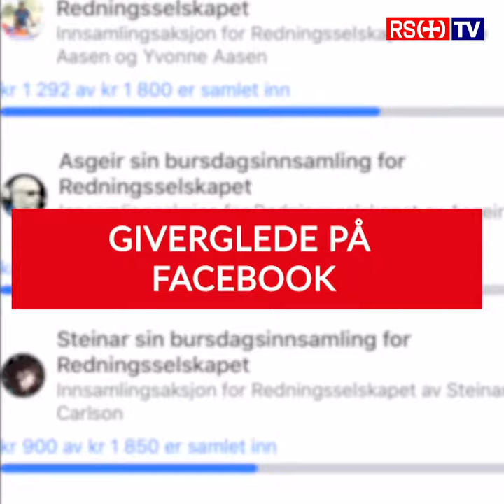Har samlet inn milioner til redningsselskapet